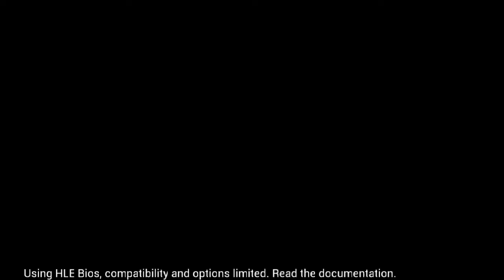SCOOBY MELAWAN BOSS T-REX!! - Scooby-Doo and the Cyber Chase - 2022 Playstation 1 Indonesia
SCOOBY MELAWAN BOSS T-REX!! PREHISTORIC JUNGLE - Scooby-Doo and the Cyber Chase - 2022 Playstation 1 Indonesia

Scooby-Doo and the Cyber ​​Chase adalah video game Scooby-Doo berdasarkan filmWarner Brothers Scooby-Doo dan Cyber ​​Chase . Permainan ini dirilis untuk PlayStation dan Game Boy Advance pada tahun 2001. Versi PlayStation menjadi judul " Greatest Hits " pada tahun 2003

Software
SEGERA ADA

SEGERA ADA